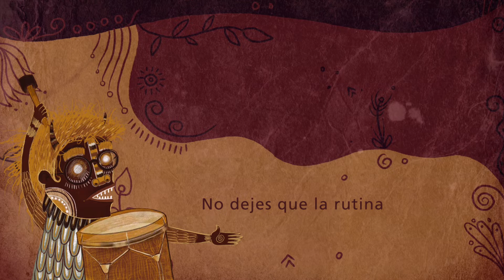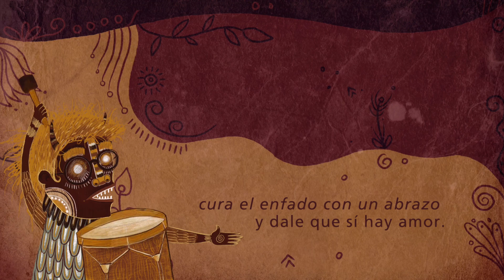03 Baila pegado, baila sueltico - Lucio Feuillet (Letra)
¡Pasen y conéctense con todo este viaje de canciones!

Baila Pegado, Baila Sueltico
Lucio Feuillet: Letra y música

Lucio Feuillet y Ricardo Muñoz: Producción musical y arreglos.
Harbey Marín y Jorge Corredor: Ingenieros de grabación.
Grabado en Groove Studios.
Nicolás Cajamarca y Nikolas Gutiérrez: Ingenieros asistentes de grabación.
Harbey Marín: Ingeniero de mezcla - Groove Studios.
Carlos Silva: Ingeniero de masterización - C1 Mastering.

Fercho Yela: Diseño gráfico y arte.
Daniela Moreno: Gestión y producción logística.
Músicos:

Lucio Feuillet: Voz y guitarra eléctrica.
Ricardo Muñoz: Moog.
Diego Cadavid: Percusión (Bombo, platos, campana, semillas).
Pedro Acosta: Redoblante.

Harbey Urueña: Tuba.
Rafa Sandoval: Clarinetes.
Eduardo Rincón: Saxofón.
Sebastián Atehortua: Trompeta.

Coros por:
Rafa García, Nancy Cano, Efi Lambuley, Briela Ojeda, Andrés Guerrero, Juan Pablo Evanjuanoy, Jairo Paz, Sophia Ramos, Harbey Marín, Jorge Corredor, Ricardo Muñoz, Lucio Feuillet, Nikolas Gutiérrez.